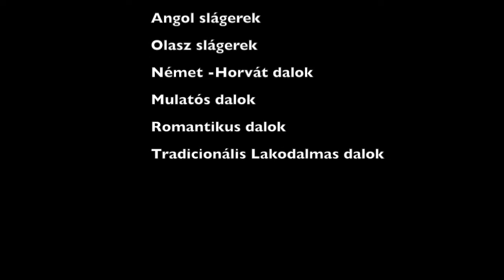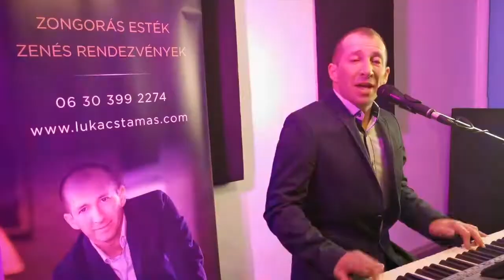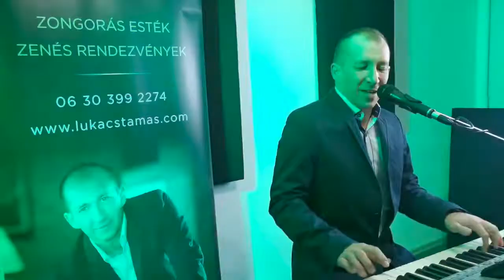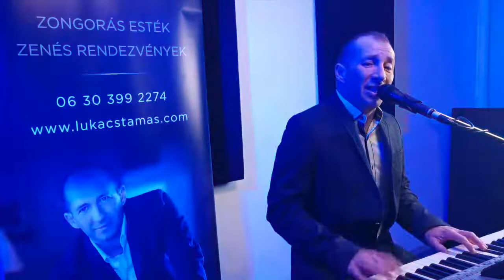Szeretnéd, hogy rendezvényeden jó hangulat legyen? Akkor hívj vagy írj. Rendeld meg a műsort!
Facebook: Lukács Tamás zenész ( @exitzene)

Party zene, Magyar retro zene, lakodalomra zene,